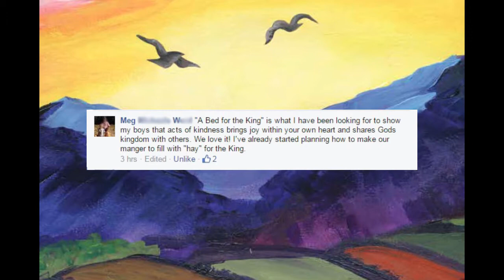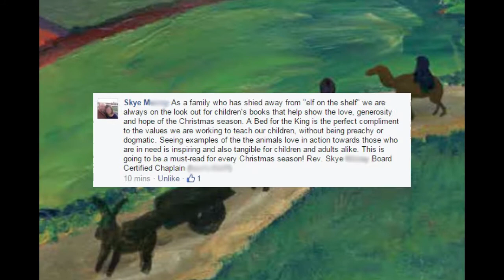A Bed for the King from On Purpose Press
'A Bed for the King' is a twist on the traditional nativity story, written by Dr. Erica & Ben Skidmore, illustrated by Kelly Hesson, and published by On Purpose Press.